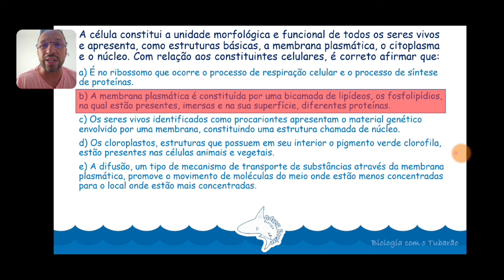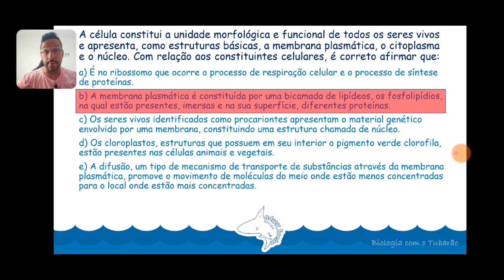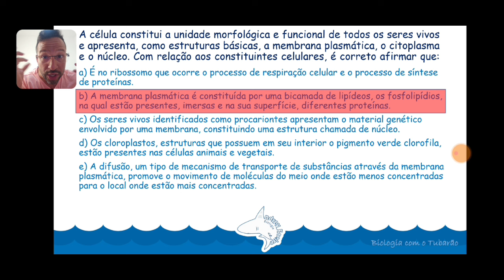Questão de Citologia - Estruturas e Componentes Celulares - Citologia - Esquenta 2024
Questão resolvida e comentada sobre as estruturas e componentes celulares para o esquenta 2024 do canal do Tubarão.